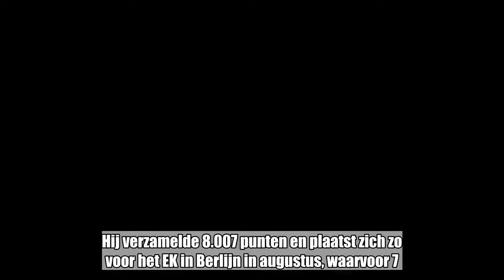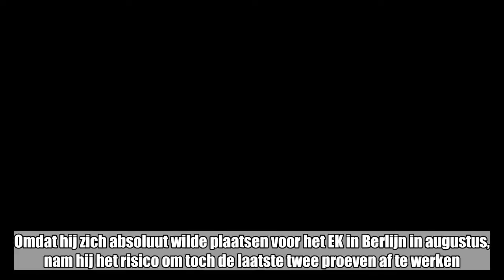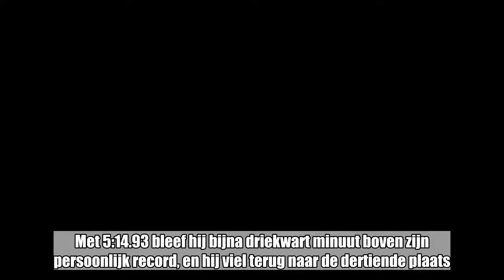Thomas Van der Plaetsen plaatst zich in Götzis voor het EK, ondanks hamstringblessure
Thomas Van der Plaetsen is zondag dertiende geworden op de tienkamp bij de Hypomeeting in het Oostenrijkse Götzis. Hij verzamelde 8.007 punten en plaatst zich zo voor het EK in Berlijn in augustus, waarvoor 7.915 punten nodig waren. De winst ging naar de Canadees Damian Warner. Hij scoorde 8.795 punten.   In het slot van de polsstokcompetitie in Götzis liep Van der Plaetsen een contractuurtje in de kuit op. Omdat hij zich absoluut wilde plaatsen voor het EK in Berlijn in augustus, nam hij het risico om toch de laatste twee proeven af te werken. Bij het speerwerpen beperkte hij zich tot één poging, en die was met 59m41 en een bijbehorende dertiende plaats best nog degelijk. Van der Plaetsen begon als nummer vijf aan de afsluitende 1.500 meter.De 1.500 meter liep Van der Plaetsen aan een rustig tempo uit, enkel en alleen om zijn EK-kwalificatie veilig te stellen. Met 5:14.93 bleef hij bijna driekwart minuut boven zijn persoonlijk record, en hij viel terug naar de dertiende plaats. Op het EK in Berlijn, van 7 tot 12 augustus, verdedigt Van der Plaetsen zijn Europese titel.